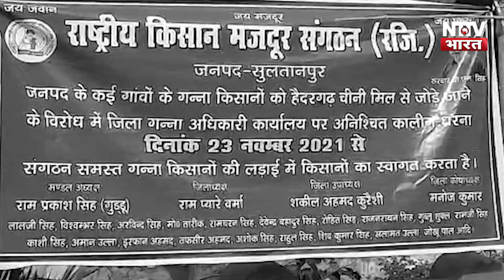Sultanpur: प्रशासन ने दिखाए नखरे, तो किसानों ने लगा दी आग | NTTV BHARAT